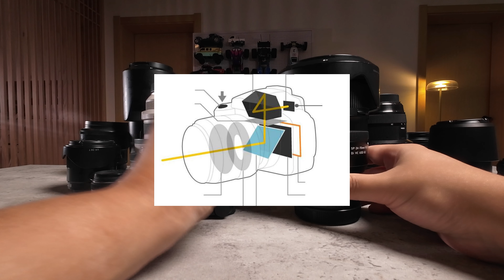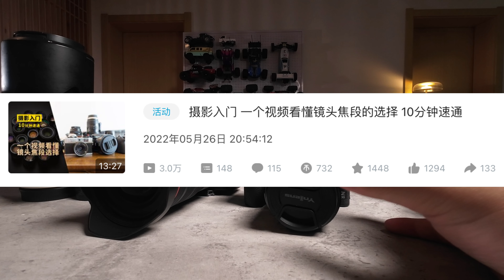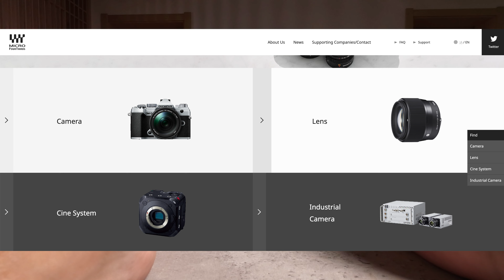摄影入门 镜头选购小百科 避免买到不想要的镜头